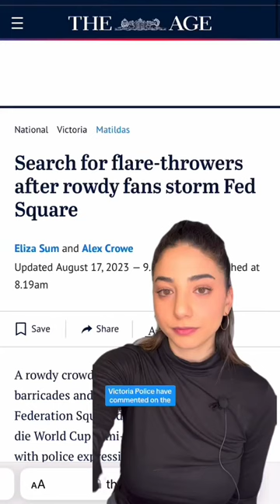Australian fans storm barricades during World Cup match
Dozens of flares were set off at Federation Square during the Matildas’ semi-final clash, with a rowdy crowd overwhelming security at the popular World Cup fan site.